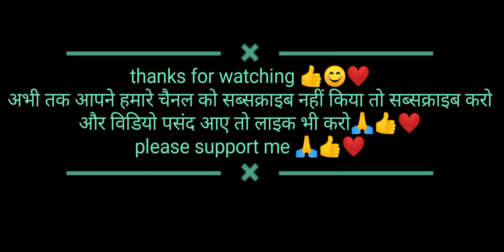rajasthani dj pickup wala game. डीजे वाले ने कहा उड़ा दिया 😱.dj remix songs. dj game. dj devendra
devendra kumawat 3M